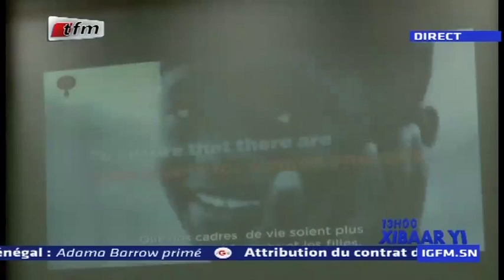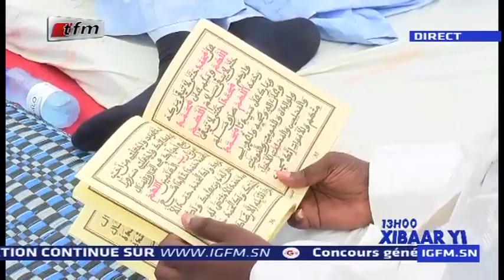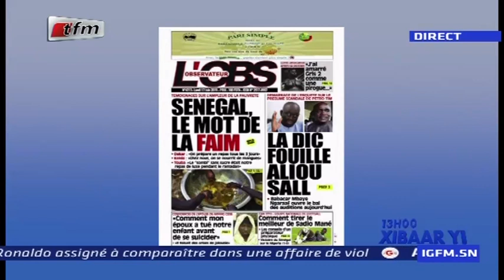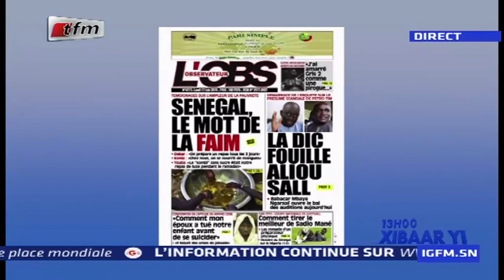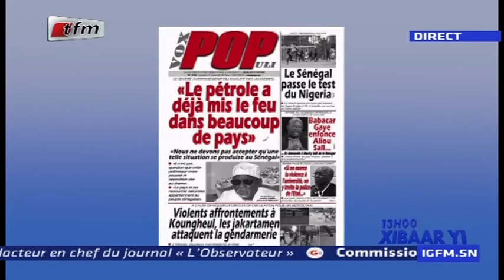REPLAY - Xibar Yi 13h - Pr : SOKHNA NATTA MBAYE - 17 Juin 2019